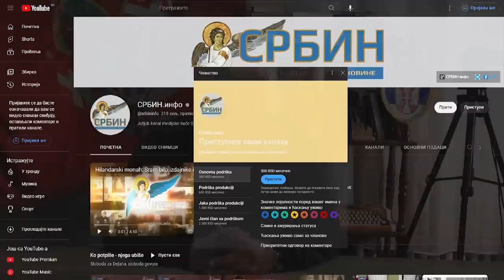Dejan Petar i Damnjan nakon izlaska iz zatvora su poručili...